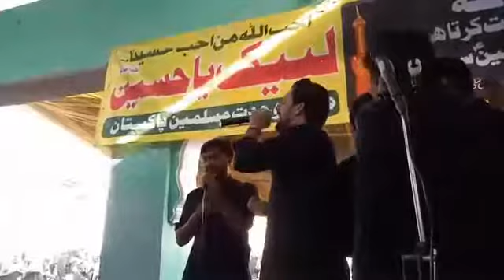Kaha Gareeb Ka Ghahar Kaha Hussain as ki Maa AS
As Ashura is one in every of sacred event of muslim ummah on this auspicious occasion MashaAllah farhan ali waris recite Noha in his lovely voice this is the high-quality and ultra-modern Compilation of Syed Farhan Ali waris. mashaAllah SyedFarhanAliwaris is few of these ace Noha khuwans who have captivated the hearts of numerous audiences with his soulful voice. every of his Noha has proved to be groundbreaking in each manner. In his noha he is primarily reciting kalam of karbala.
His new album name is kahan gareeb ka ghar kahan hussain ki maan his album is enough to describe the importance of karbala muslim are emotionally connected with the month of muharram .masha Allah his album is featured on trending in youtube masha Allah he finished repute in very quick period of time
regardless of whether or not you are right here in light of the truth that anyone guided you to listen farhan ali waris noha or you've observed us by way of shot,, take a few minutes to go searching.. here at farahan ali waris make them bring together objective: to promote the Islamic content. to shia and non shia organization humans from all kinds of unique backgrounds and there exists and assorted combo of nohay,manqabat, ,hamdo naat, and numerous all of the more so welcomed you to go along with us and use up it your institution of friends.